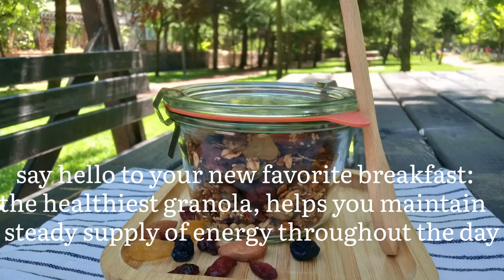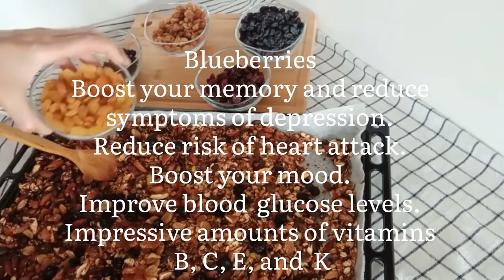How to Make a Healthiest Homemade Granola!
- This Granola will helps you maintain a steady supply of energy throughout a busy day!
- Granola is a healthy snack made from Grains and Nuts.
- The benefits of Granola endless.
- Packed with Protein, Fiber, Omega 3s and Vitamins.
- It's quick and easy snack option, can be eaten on the go,it's also delicious.

Ingredients:
-2 Cups of Rolled  Oats
-1 Cup  of  Drie Fruits (Raisins, Blueberries, Cranberries, )
-1 Cup  of  Nuts(Almonds, Pistachio)
- 1 Cup  of  Seeds(Pumpkin seeds, Sesame, Flaxseed, Sunflower seeds, )
-1 Cup of Honey
- 2 Tablespoons Coconut Oil
-2 Tablespoons Brown Sugar
-1 Teaspoon Vanilla
-1/4 Teaspoon Seasult

- Rolled Oats rich on Vitamins, Minerals,Protein and Fiber.
- Contain Aminoacide Lysine which helps regenerate your Body Cells.
- Giving you the energy to start your day. Almonds:
- Almonds source of Calcium, Zinc, Vitamin E and Magnesium.
- Pistachio :
- Source of Potassium, Vitamin (K and B6 ) , Copper and Manganese.
- Improve digestion.
- Anti Inflammatory. Sesame seeds:
- Rich in Calcium and Iron.
- Full of Fiber.
- Helps with Rheumatoid Arthritis.
Pumpkin Seeds:
- Decrease Oxidative Stress.
- Increase Immunity.
- Rich in Zinc.
- Good for Skin and Eye Health.
Sunflower Seeds :
- Contain Vitamins B and E. - Rich in Foliar.
- Good for Skin and Hair Health. Flaxseed :
- Contains soluble Fiber.
- Helps maintain Blood Sugar.
- Make Bones Stronger.
- Lower Cholesterol Levels.
- Known as One of the Richest sources of Essential Omega-3 Honey:
- Full of Polyphenols that protect Cells.
- Contains Carbohydrate, Calories, Vitamins( C, B6) and Minerals (Manganese and Iron)
- Plus Riboflavin 2%.
- This Granola is great with Yogurt, Milk or even Fresh Orange Juice.
Raisins:
- Raisins are a rich source of Vitamin B12,Folic Acid and also contain Calcium, Copper, Iron and Potassium.
- They are an excellent source of Dietary, Fiber and good Antioxidants.
Blueberries:
- Boost your Memory and reduce Symptoms of depression.
- Reduce risk of heart attack.
- Boost your Mood.
- Improve Blood Glucose Levels.
- Impressive amount of Vitamins B, C, E, and  K. Cranberries :
- Helps boost Collagen production.
- Antioxidant.
- Lower Inflammation.
- Contain lots of Vitamin C.
It will help my channel   "fresh n facile " and it will motivate me to add more easiest and healthier Recipes as snacks, puddings, granola and drinks.
💚RATE THE MOVIE ! I will be happy and will help in the development of the channel "fresh n facile ".
 Music
SONG                        Life of Riley